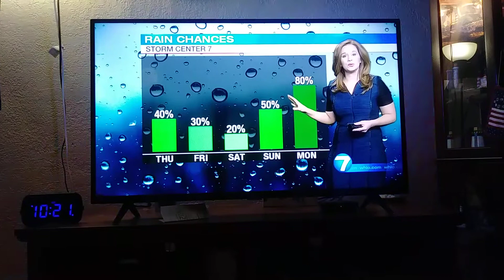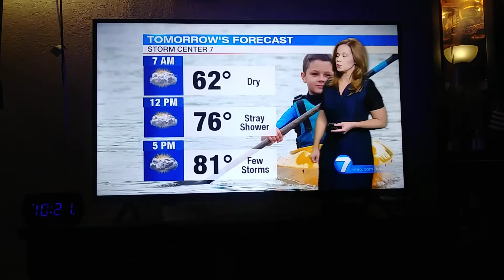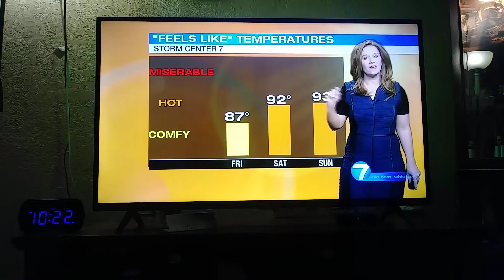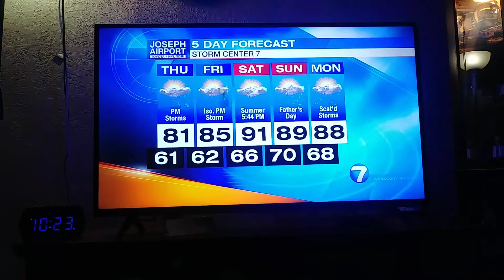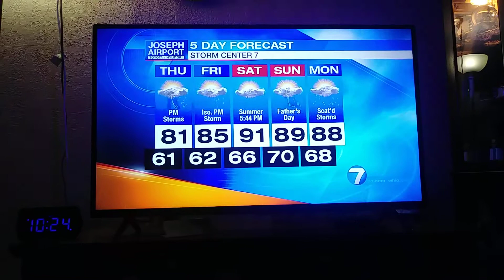McCall Vrydaghs weather update for Dayton,Ohio Whio t.v.